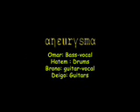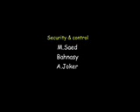EgyptMetal 7-7-06 concert (Aneurysma)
Aneurysma performing "Smells like teen spirit" by "Nirvana" in EgyptMetal Concert 7-7-2006